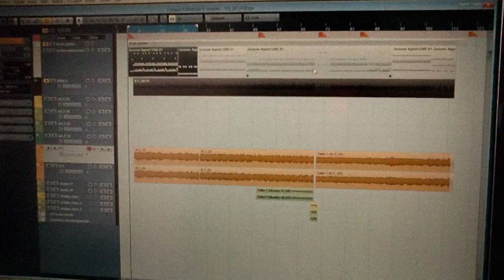FETTERDOPPELMORD² production video 01 [720p]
Hier werde ich eine kleine Serie von kurzen Videos zu meinem Audio Projekt FETTERDOPPELMORD² veröffentlichen. Hochgeladen wird so wie ich Zeit dafür finde. Fertige Songs beabsichtige ich bislang nicht hochzuladen, es sei denn ich überlege mir das noch mal irgendwann anders.

Ich wünsche Euch viel Spaß beim zuschauen, wie ich mich abmühe :D.